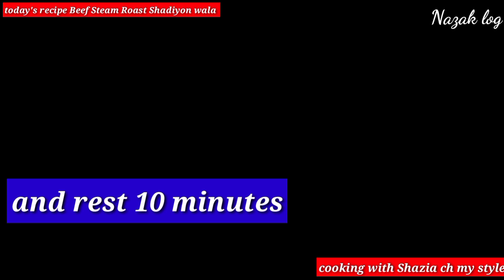Beef Steam Roast Shadiyon wala | Beef steam in Pressure Cooker | byNazak log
گائےکے گوشت کو سٹیم کرنے کا آسان طریقہ

Steam beef meat, Like braising stewing, steaming is a moist heat cooking method that results in tender,juicy and flavorful beef through the use of steam. .it is one most healthy cooking methods because no additional fat is necessary to cook the meat.